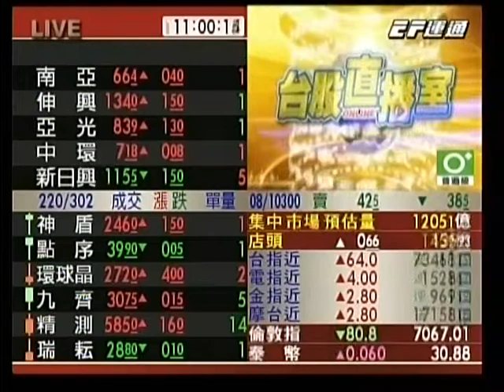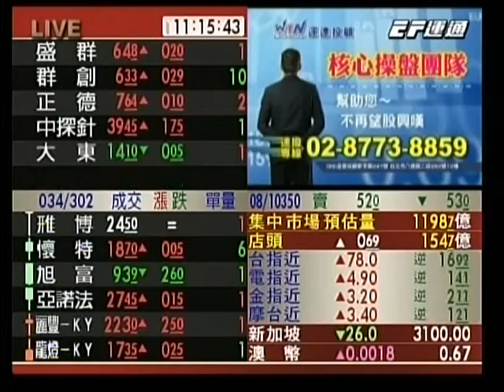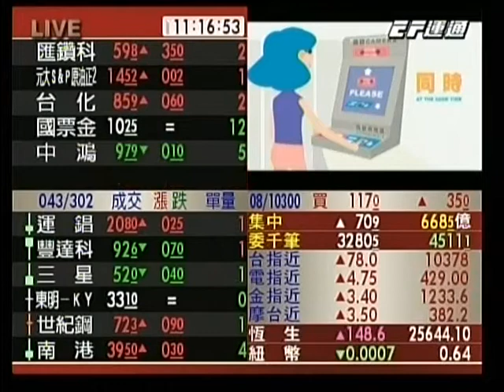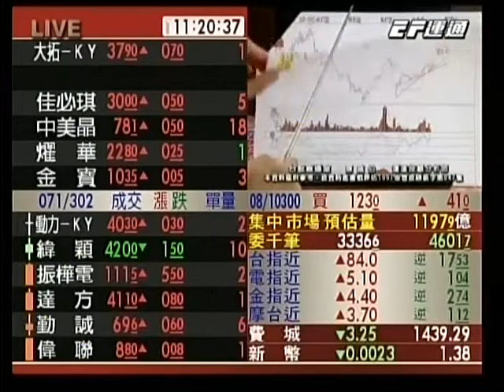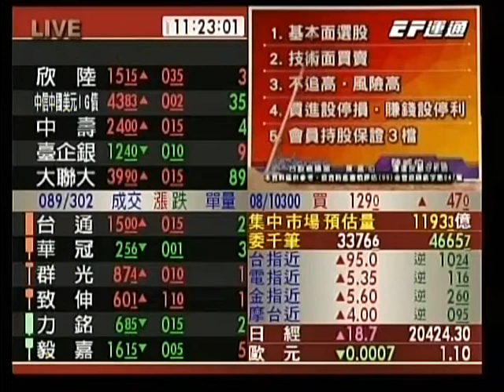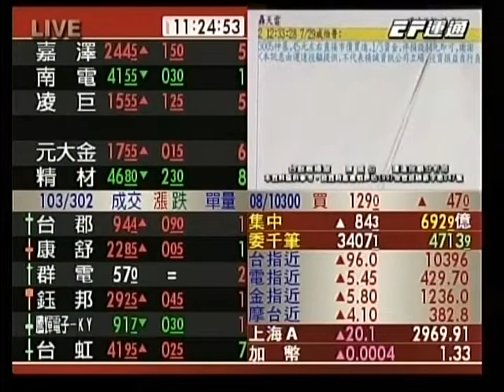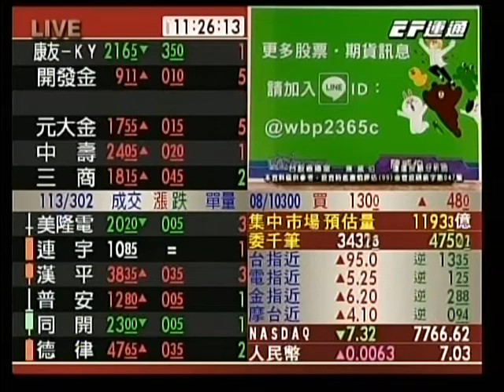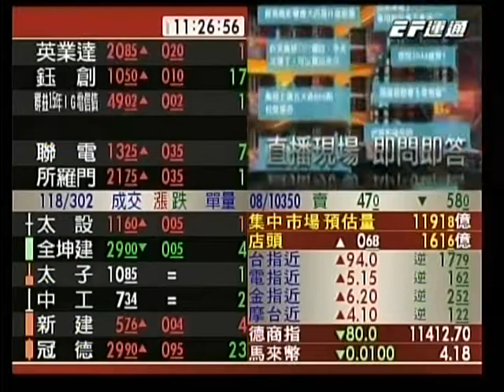20190816 1100 陳威伯 台股直播室